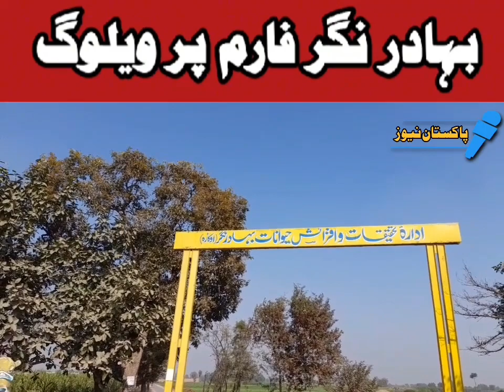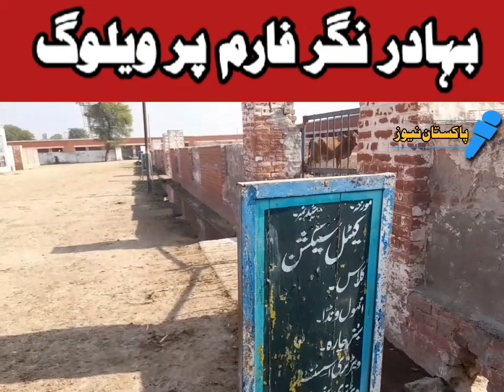بہادر نگر فارم پر ویلوگ